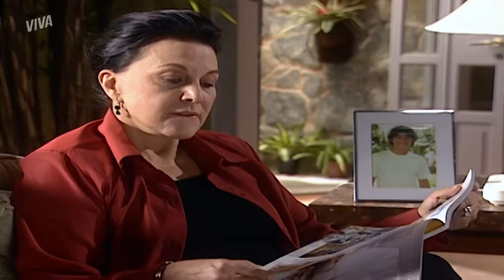VEXAME DE SANTANA, CLARA ASSUME AMOR POR RAFAELA, GOLPE DO BAÚ E MAIS! | RESUMO DA SEMANA | VIVA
Tivemos mais uma semana cheinha de acontecimentos em

Com dificuldades de se manter sóbria, Santana dá mais um vexame. Dessa vez, a professora pulou na piscina da casa de Rodrigo e Marcinha! Clara não aguenta mais a pressão e assume para a mãe que ama Rafaela  ❤

Enquanto isso, o drama de Edwiges, Claudio e Gracinha segue a todo vapor. A mocinha acusou Gracinha de estar dando o golpe do baú. Cláudio confrontou a mãe e acabou levando uma bofetada daquelas. EITA 👀

Conta pra gente qual a sua cena favorita!

PULOU NA PISCINA! SANTANA BEBE DEMAIS E DÁ VEXAME (segunda-feira, 18/01): 00:01
CLARA FALA QUE AMA RAFAELA E MARGARETH DIZ QUE SENTE VERGONHA (terça-feira, 19/01): 5:16
EDWIGES JOGA NA CARA DE GRACINHA QUE ELA DEU GOLPE DO BAÚ! (quarta-feira, 20/01): 9:43
MARINA E DIOGO SELAM A PAZ E FAZEM PLANOS PRO FUTURO (quinta-feira, 21/01): 14:15
CLIMA! ESTELA SURPREENDE PADRE PEDRO NA CHÁCARA (sexta-feira, 22/01): 20:44
CLÁUDIO BATE BOCA COM MARTA E LEVA TAPA NA CARA! (sábado, 23/01): 26:16

Capítulos 127 a 132 dias 18 a 23 de janeiro de 2021.